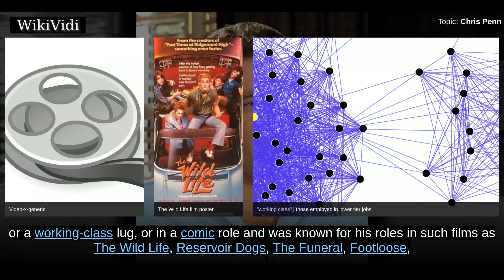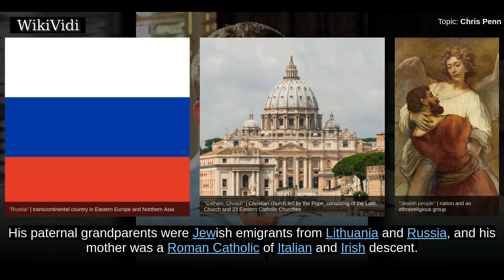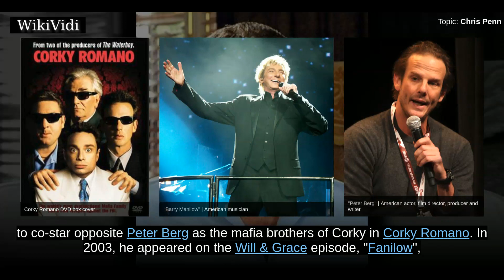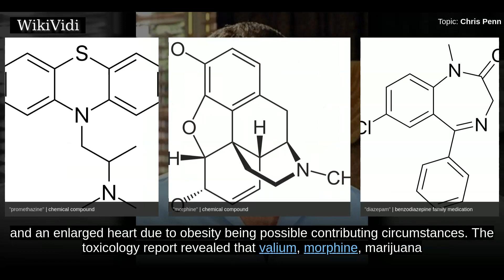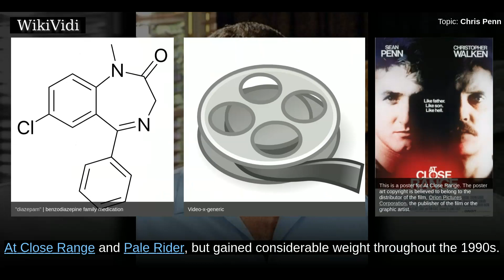CHRIS PENN - WikiVidi Documentary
Christopher Shannon Penn was an American film and television actor. Penn was typically cast as a tough character, featured as a villain or a working-class lug, or in a comic role and was known for his roles in such films as The Wild Life, Reservoir Dogs, The Funeral, Footloose, Rush Hour, Corky Romano, True Romance, Beethoven's 2nd, Short Cuts, The Boys Club, All the Right Moves, At Close Range, Pale Rider, and in the video game Grand Theft Auto: San Andreas. Penn was found dead in his condominium on January 24, 2006, at the age of 40. An autopsy revealed the primary cause for his death was "nonspecific cardiomyopathy" .

Shortcuts to chapters:
00:00:54 Early life
00:01:24 Career
00:02:25 1990s
00:03:21 2000s

Copyright WikiVidi.